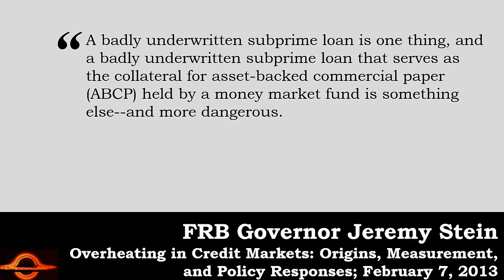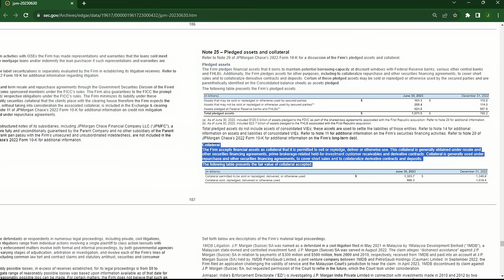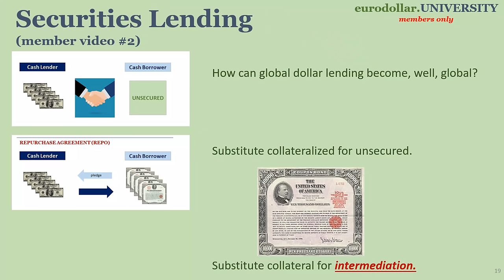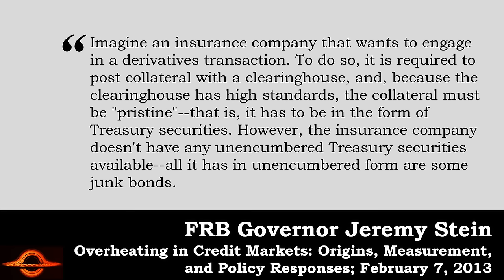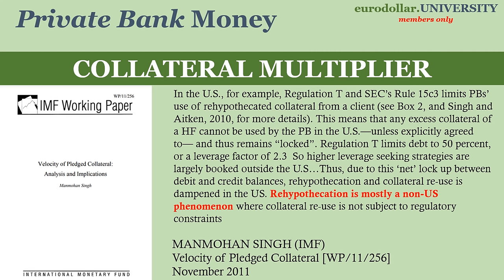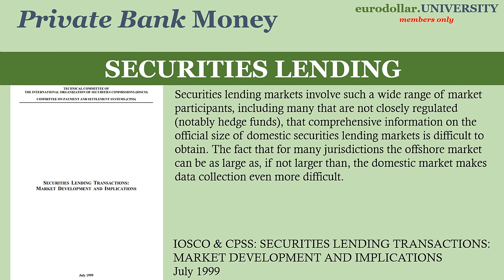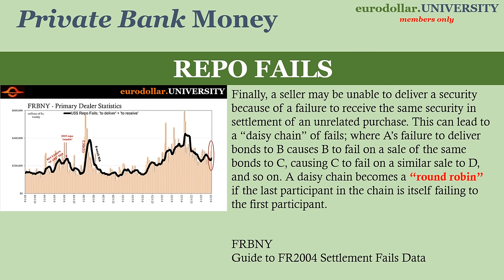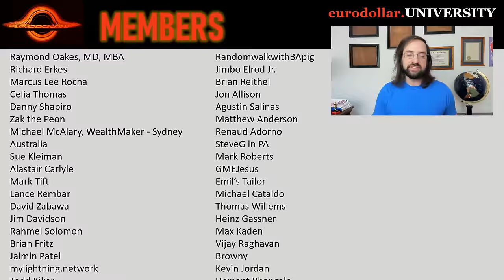Collateral Is The Most Misunderstood Yet Crucially Important Part Of The Monetary System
We've been getting major collateral warnings from all over the place recently. Financial collateral is the lifeblood of the global monetary system. That makes it incredibly important yet few have ever stopped to ponder how it all works and fits together; including central bankers. Collateral sufficiency means everything but it doesn't necessarily mean supply of Treasuries. Vastly more important is the circulation - the reusing - of all kinds of collateral. In this video, we're going to examine why that is starting from what it means.

Governor Jeremy C. Stein
Overheating in Credit Markets: Origins, Measurement, and Policy Responses